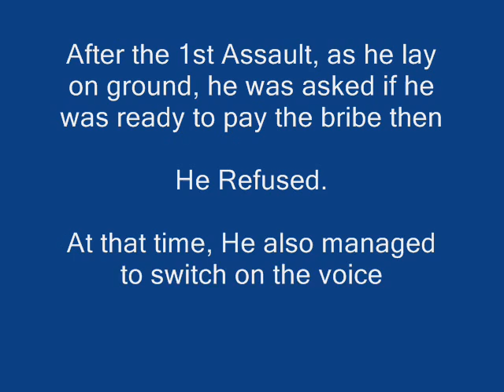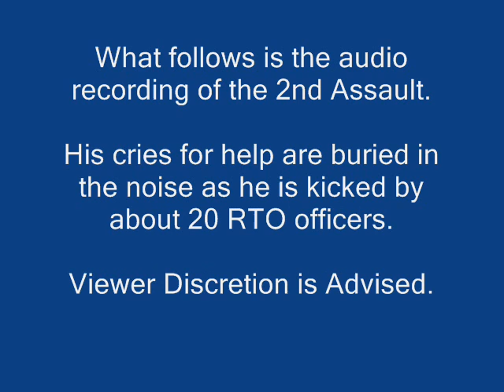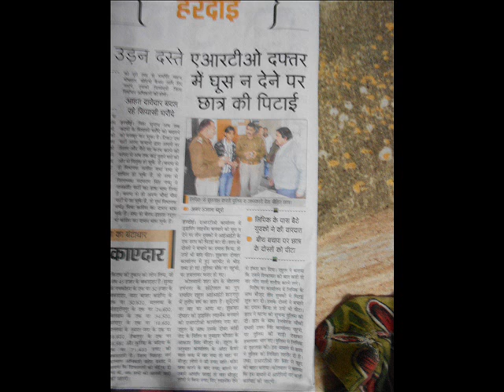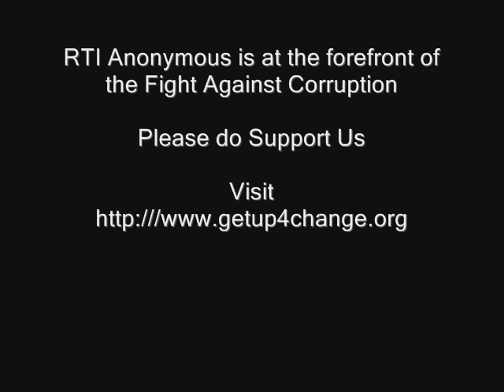RTI Anonymous Manager (IIT Kharagpur Student) Assaulted for helping Anonymous Whistle Blowers!!!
This happened in Hardoi in Uttar Pradesh.

RTO officers asked for bribe as usual.

Rahul, manager of RTI Anonymous refused and said that he will File an RTI to expose them.

At this point, about 20 RTO Officers Assaulted Rahul!!!

He was mercilessly kicked as a crowd watched. Undeterred, he says his resolve in the Fight against Corruption has become stronger.